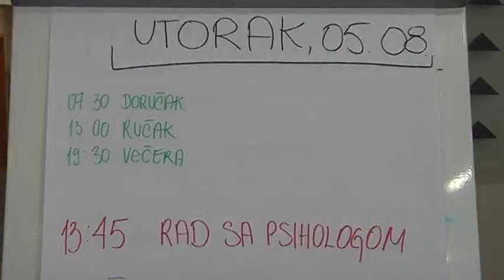Olimpijski krugovi 8: Pripreme mladih olimpijaca na Bledu